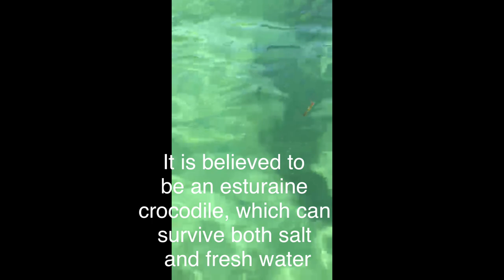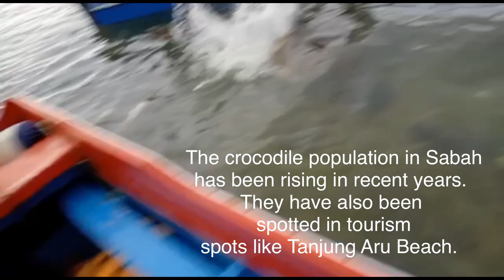Four-metre croc captured by villagers on Gaya Island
A crocodile measuring around 4 metres, or 15 feet, was caught by villagers in Kg Pondo, Gaya Island at 8am this morning. A video of the crocodile had gone viral after villagers spotted and tried to catch the massive beast.
Kg Lobong village chief Rajit Serong, 60, said villagers had to take turns chasing the crocodile down using their boats.